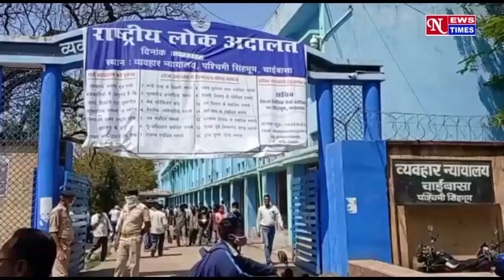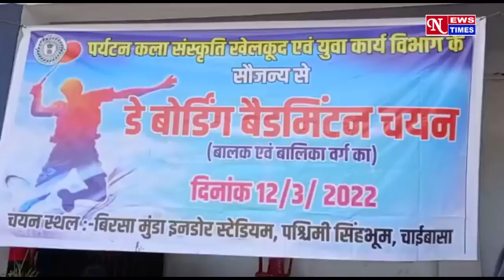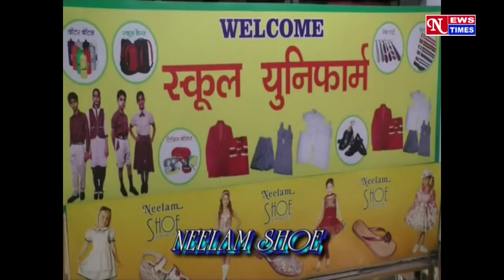NEWS TIMES BULLETIN Chaibasa 12 mar 2022